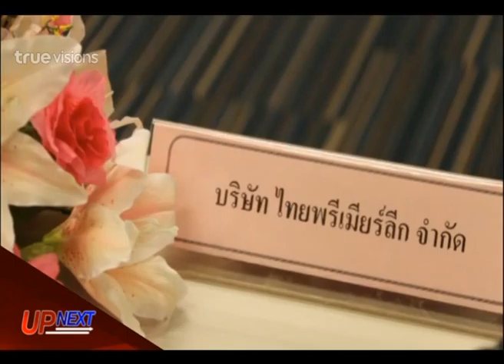Sport Today | 28-10-2014 (2/4)